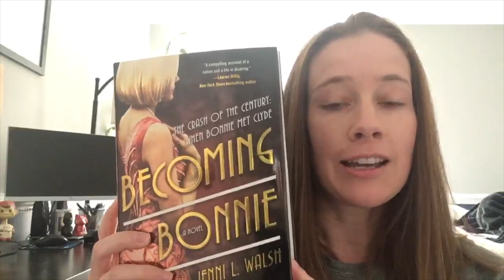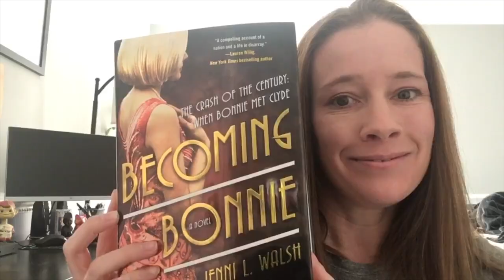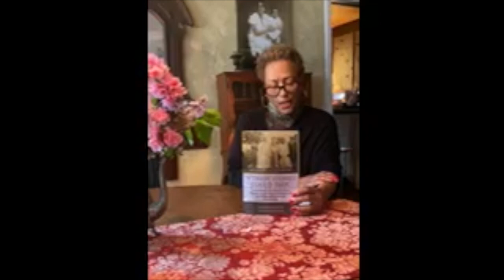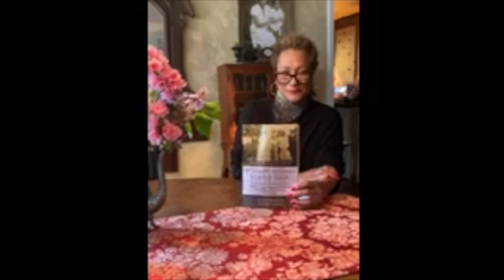Author Trivia with Bob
Bob from our Circulation department (Hopewell) introduces a new set of trivia questions.  This time the questions are about books and the people asking the questions are the authors.